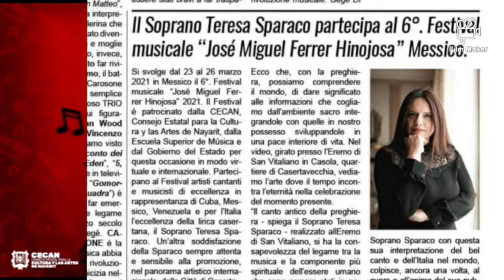Teresa Sparaco rassegna stampa Mexico 2021